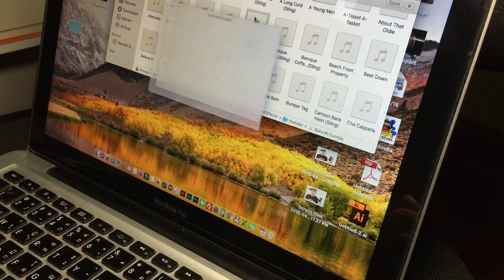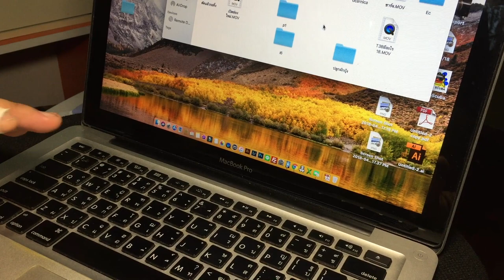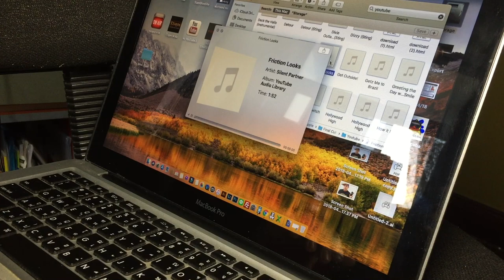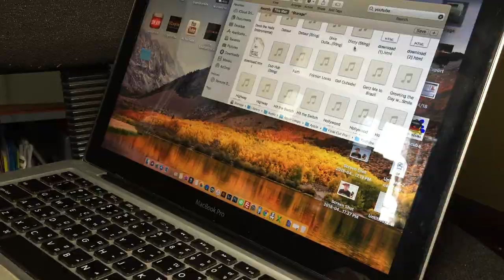ลำโพงแตก Macbook Pro ซ่อมด้วยเงิน 40 บาท :Diy by T3B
Macbook ลำโพงแตก สำโพงเสีย ซ่อมเองได้ใช้เงิน 40 บาท แต่ต้องทำให้ถูกวิธีนะ ใครอยากรู้ทำยังไง ดู VDO นี้เลย